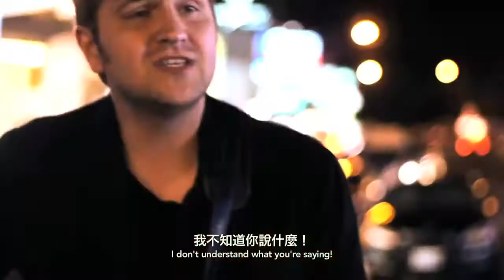lo siento (dui bu qi), transition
para los que comienzan a aprender chino, le va dedicada la canción